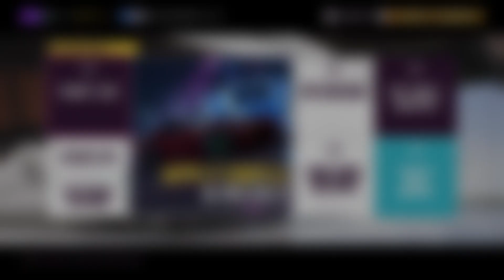[FH5] 2023 Aston Martin Valkyrie Customization/Testing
Today in Forza Horizon 5 I'm Customizing/Testing the 2023 Aston Martin Valkyrie
Intro: 0:00 - 0:01
Stock Vehicle 1/4 Mile Drag: 0:02 - 0:23
Stock Vehicle Race: 0:24 - 3:29
Customization: 3:30 - 6:31
Customized Vehicle 1/4 Mile Drag: 6:32 - 6:51
Customized Vehicle Race: 6:52 - 9:42
Outro: 9:43 - 9:48